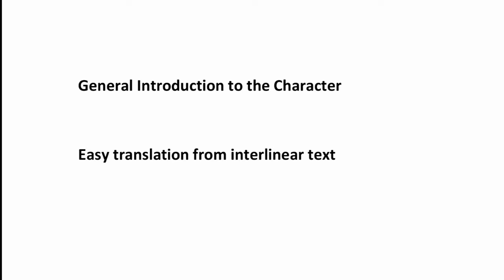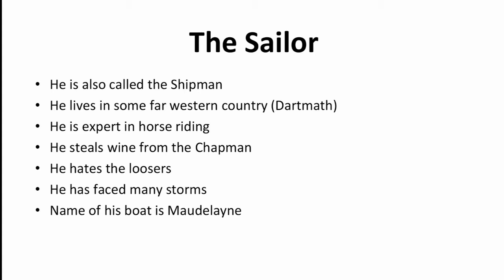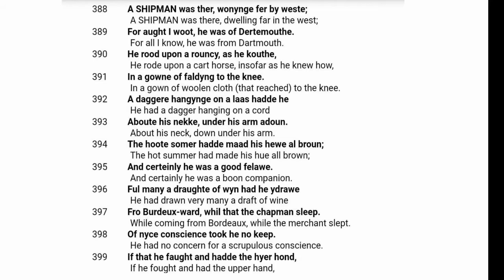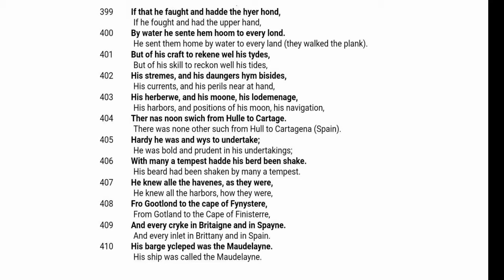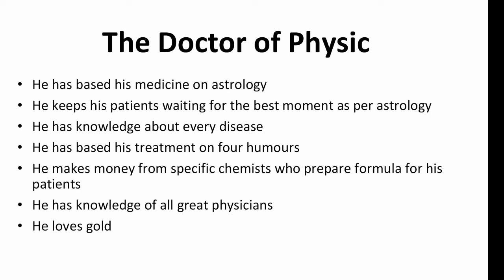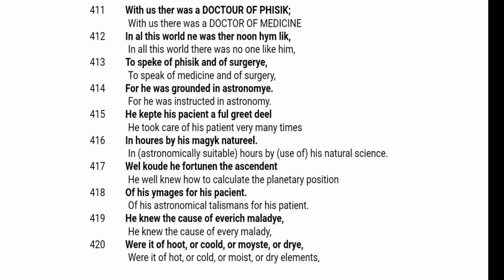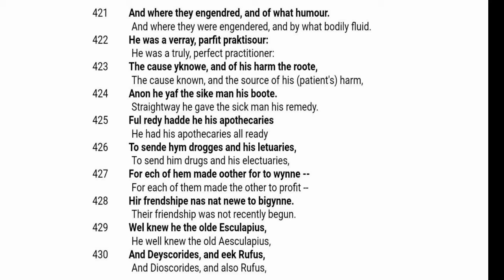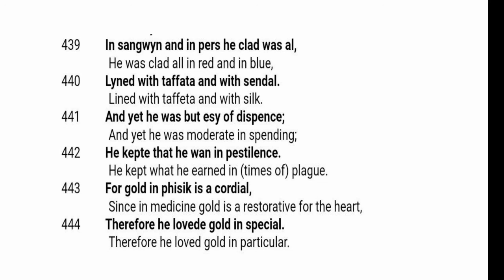The Doctor of Physic and The Shipman | The Prologue to the canterbury tales | Urdu/Hindi